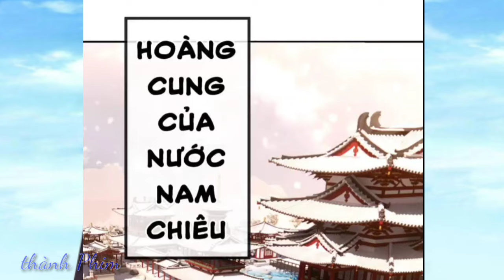Tập 4 | Diệp Thần Rơi Xuống Bị Kẹt Ở Phàm Nhân , Mang Thánh Thể Hoang Cổ /Thánh Phim